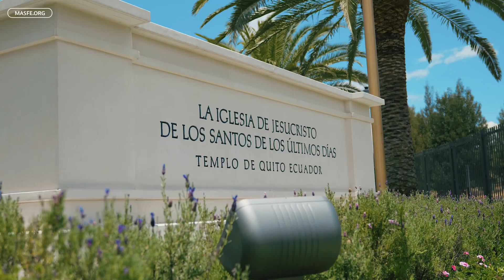Presentación del templo de Quito, Ecuador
El templo de Quito, Ecuador de La Iglesia de Jesucristo de los Santos de los Últimos Días abre sus puertas al publico en general. Todos están invitados desde el 14 al 29 de octubre a tours guiados.